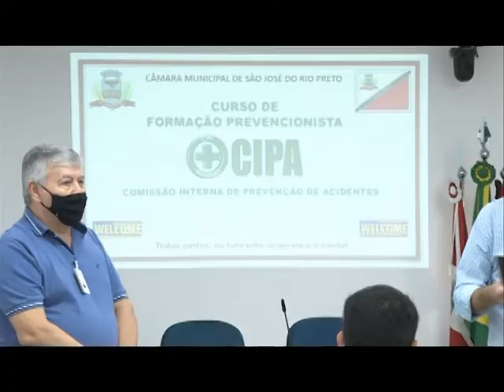Cipa - Servidores participam de curso